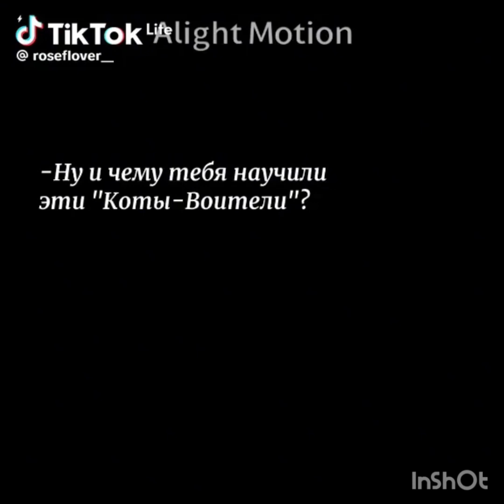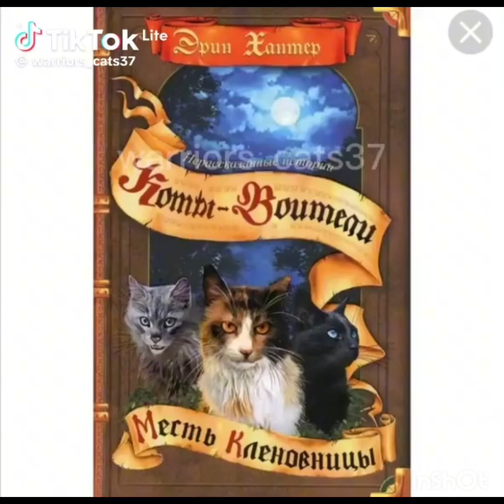наркомания из тик-тока (коты-воители)